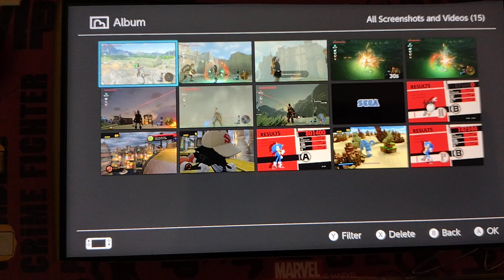Dark Link battle enemies in BOTW